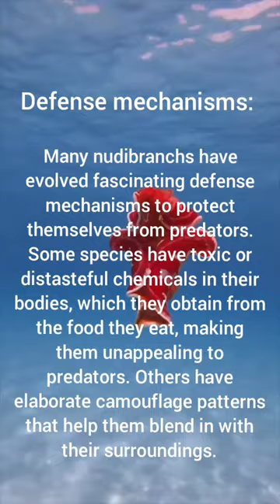Nudibranchs Nudibranchs derpseacreatures deepseamystries sea fish